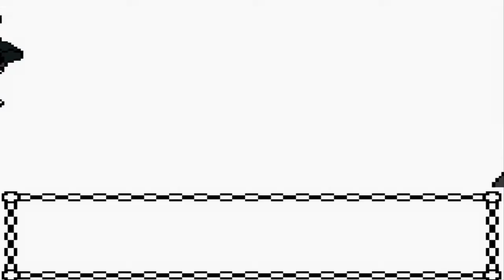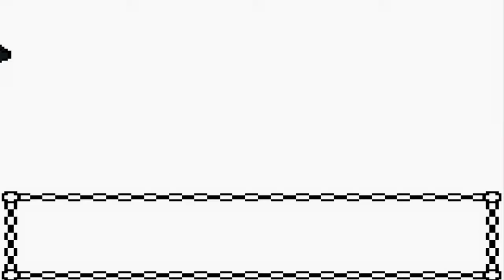Pokemon Gold Walkthrough Part 34: Gym Battle #8 Claire!